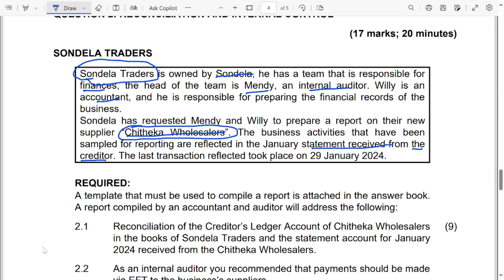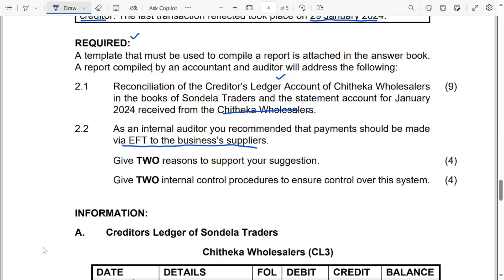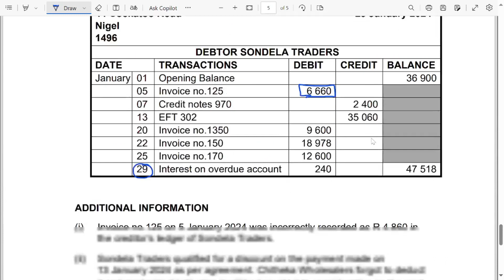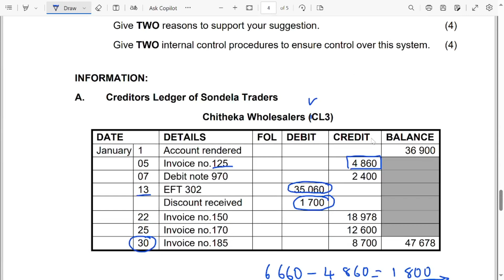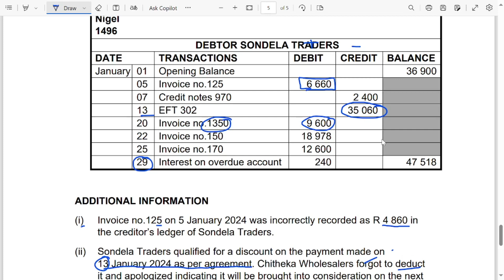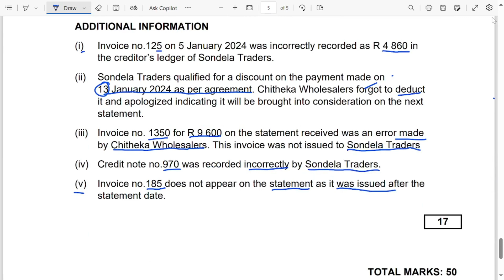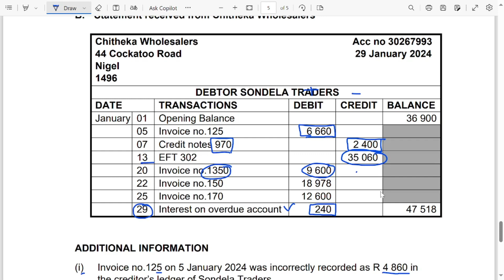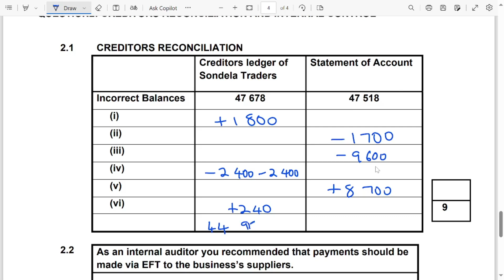Accounting Grade 11 Term 1: Creditors Reconciliation statement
Gauteng 2024 Term 1 written report @MindsetLearn